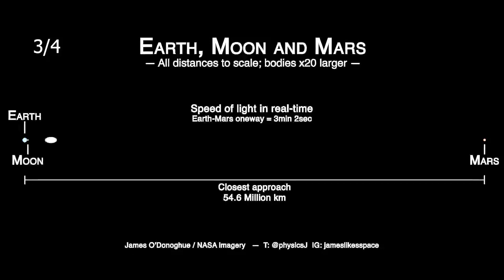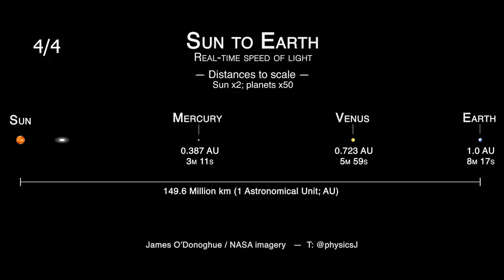Visualization of Speed of Light in RealTime | NRK INTELLIGENCE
A Cool Visualization That Shows Just How Slow Light Speed Can Be On A Cosmic Scale.

As a concept, the speed of light can seem abstract and hard to fathom. This visualization though helps us understand light speed in a whole new context.

Planetary scientist James O'Donoghue has made a video that shows how fast light speed can seem in some instances and how comparatively slow it can feel in others.

As you can see from the video, the speed of light, which is 186,282 miles per second, is so fast that it can orbit Earth 7.5 times in a second. On the other hand, it takes light more than eight minutes to travel from the Sun to the Earth, which feels snail-like once you've watched the video and seen how fast it zips between Earth and the moon, essentially taking only 1.255 seconds.